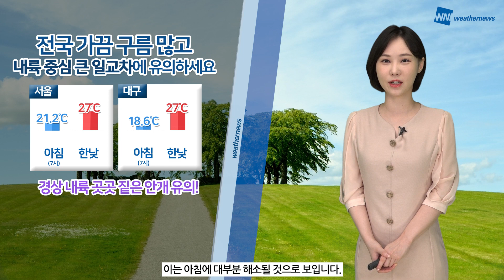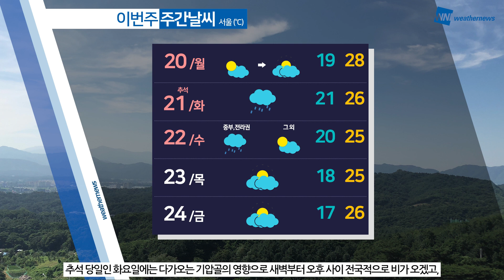[웨더뉴스] 오늘의 날씨 (9월 19일 07시 기준)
추석 연휴 둘째 날인 오늘 수도권과 강원도에는 구름이 많겠지만, 그 밖의 지역은 대체로 맑은 날씨 예상됩니다.

다만, 경상 내륙을 중심으로 짙은 안개에 주의해 주셔야겠는데요,

안개는 아침에 대부분 해소될 것으로 보입니다.

또한, 오늘도 내륙을 중심으로 일교차가 큰 날씨가 예상되는 만큼 건강관리에 유의하시기 바랍니다.